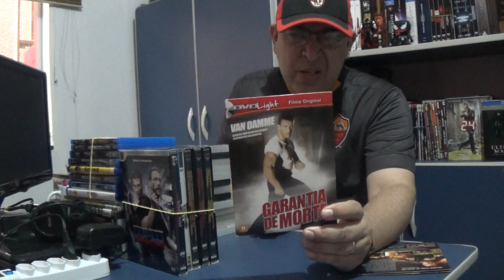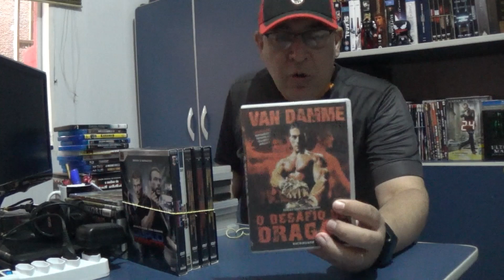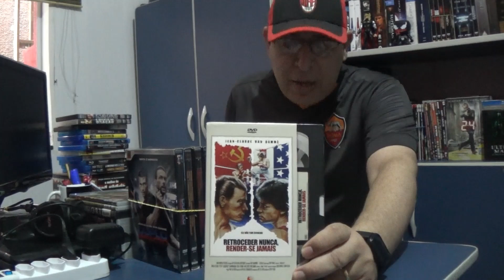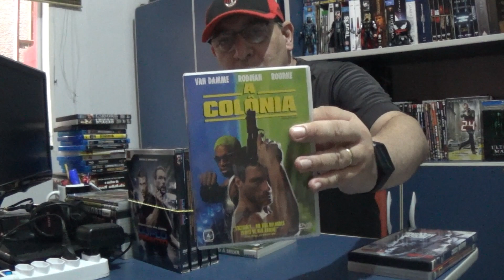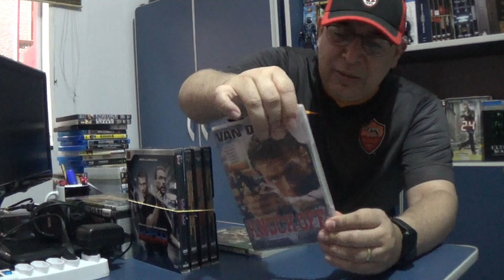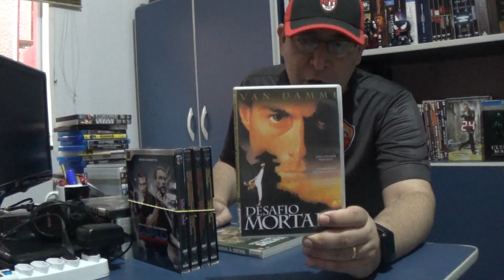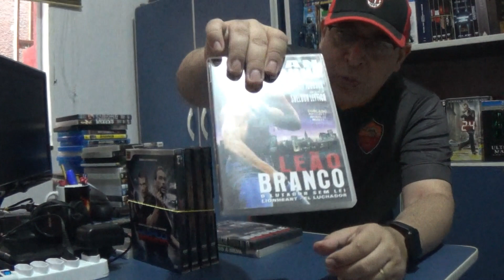MINHA COLEÇÃO DE FILMES COM VAN DAMME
Olá, meus amigos hoje vamos falar sobre a minha coleção desse ator belga, campeão europeu de artes marciais,  muito querido aqui no canal.